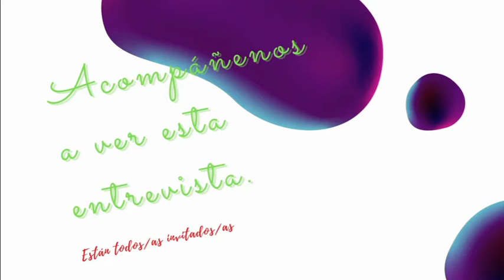ENTREVISTA 1 SEMANA PAUSA